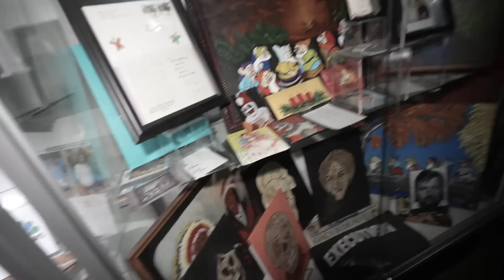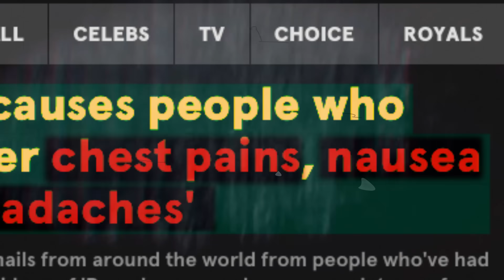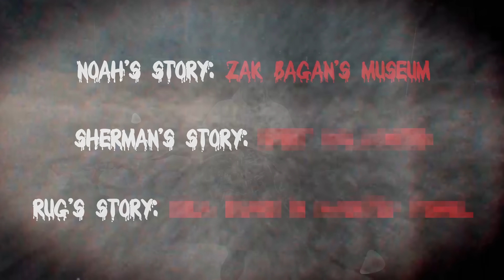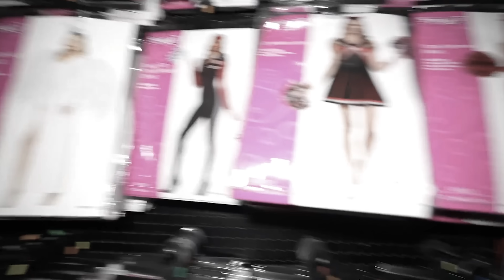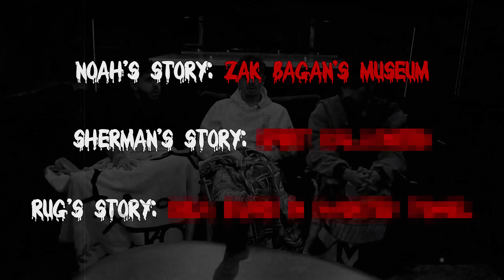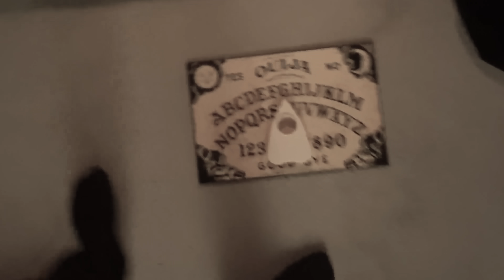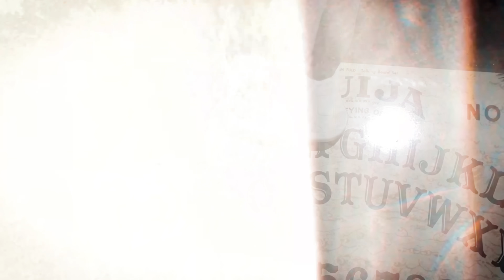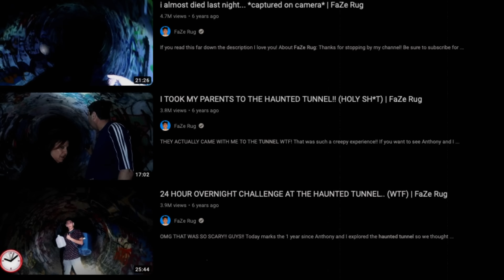3 Terrifying Moments That Made Me Believe in Ghosts..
We shared 3 moments we’ve experienced that truly made us believe in the afterlife.. Let us know what ghost encounter you have that made you a believer